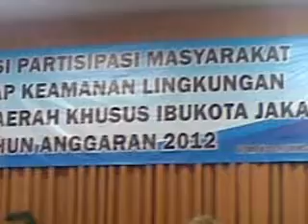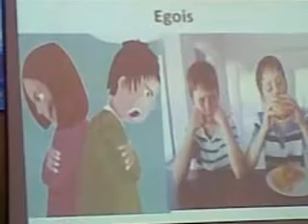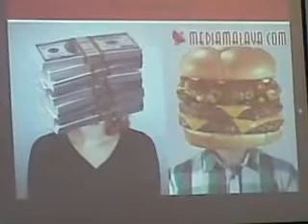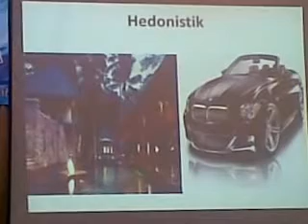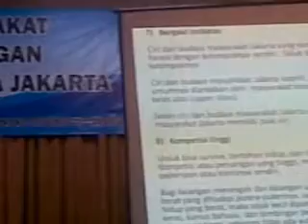Musni Umar: Warga DKI Harus Berpartisipasi Wujudkan Keamanan Lingkungan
Kondisi keamanan di lingkungan masyarakat di DKI Jakarta sangat rawan, karena banyak yang menganggur, tidak ada pekerjaan. Selain itu, banyak masyarakat yang tidak peduli lingkungannya, karena telah dirasuki sikap dan budaya individualistik, materialistik, hedonistik, egois.

Untuk mewujudkan keamanan lingkungan, tidak mungkin hanya diserahkan kepada polisi, diperlukan partisipasi masyarakat.  Oleh karena itu, masyarakat kelas menengah dan atas harus didorong untuk berpartisipasi menyumbangan uang dan harta dan para ilmuan berpartisipasi dalam pemikiran untuk menciptakan keamanan lingkungan.

Sementara itu masyarakat diminta perpartisipasi dengan tenaga untuk ronda.  Oleh karena keamanan lingkungan semakin rawan, maka diperlukan security atau keamanan lingkungan yang menjaga keamanan siang dan malam. melalui partisipasi masyarakat golongan menengah dan atas. Sumber dana untuk menggaji aparat keamanan dari partisipasi masyarakat golongan menengah dan atas.

Ikuti ceramah Sosiolog Musni Umar, Ph.D dalam Program Badan Pemberdayaan Masyarakat dan KB DKI Jakarta 27 November 2012 di Gedung Joang 45 Menteng 31 Jakarta Pusat